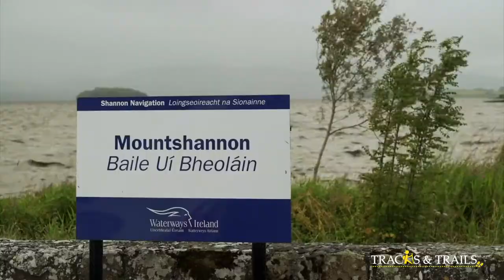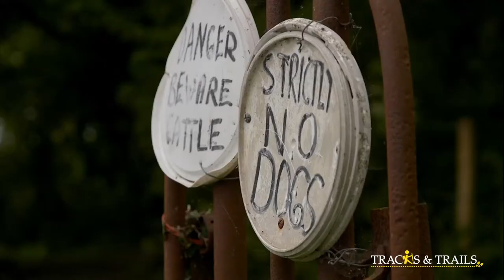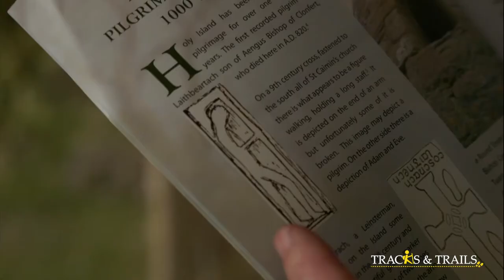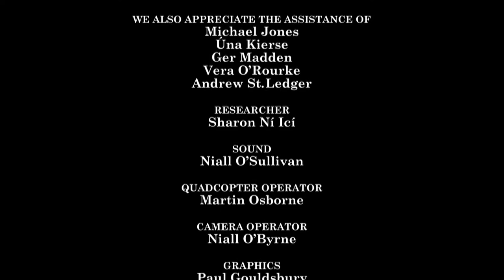Lough Derg with Ireland’s Keith Wood, part i (full episode Tracks & Trails)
Join former international rugby player Keith Wood, as he takes a scenic route near his home town in County Clare. This is a hike and a boating trip however, there are many trails along the way which can be hiked.

Starting at Mountshannon, Keith journeys down the western side of Lough Derg which is one of Ireland’s largest lakes. It is 40Km in length from Portumna in Co. Galway to Killaloe in Co. Clare. It would have been a thriving highway for ships and cargo boats but now its towns, which fringe the lake, are boating and fishing destinations.

First off, on his way, Keith visits Holy Island by boat with local historian, Ger Madden. Holy Island’s undisturbed location is a favourite spot to see rare birds and explore the many historical and well preserved sites, towers and churches on the Island. Back on the mainland, Keith then kayaks on Lough Derg to the River Scariff which connects Lough Derg to Coolgraney.

Grade
Moderate, the route is marked with red arrows.

Distance
Mount Shannon to Killaloe to 25km

Estimated time
Allow one day for the trek or ½ day to a full day to break it up.

Total height climbed
130m

Highest point
100m

Terrain Underfoot
Trail, road, water (river Shannon), forest path.

Parking in Killaloe by the river.

Suitable for
Families with older children, walkers and groups . A reasonable level of fitness would be needed for the whole day. Everyone can do part of the trail depending on length and activity chosen.

NOTES
This is a hike and a boating trip. However there are many trails along the way which can be hiked.